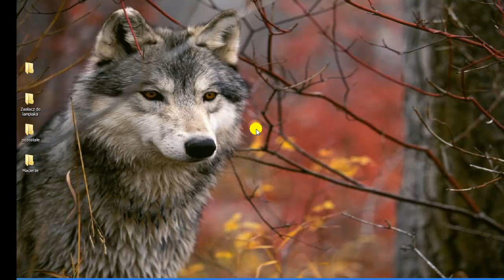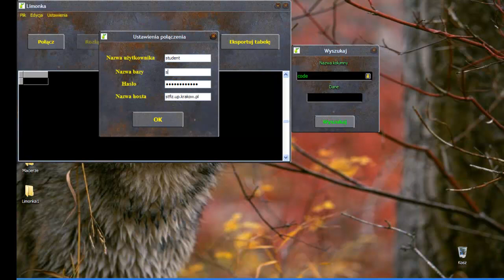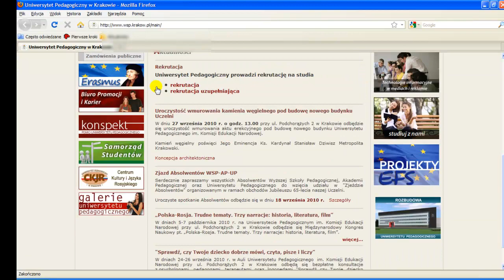Limonka - program do obsługi MySQL-owej bazy danych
Przedstawiam efekty mojej pracy w prawdzie nie jest to szczyt moich możliwości ale myślę, że to dobry początek

Program napisany w Delphi 2009